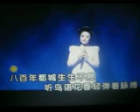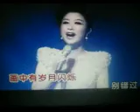天地一幅画【WB】（甫人～刘媛媛） 2023 5 5